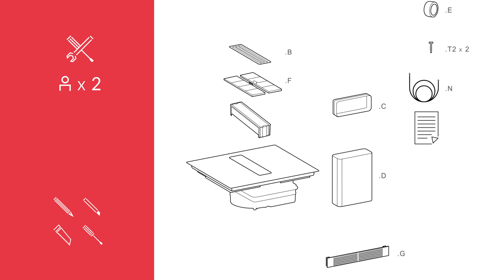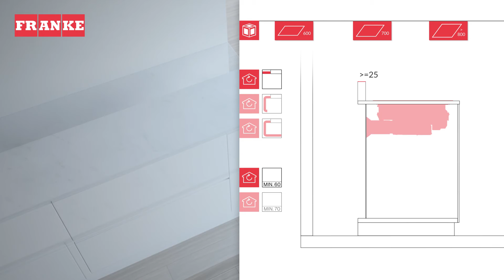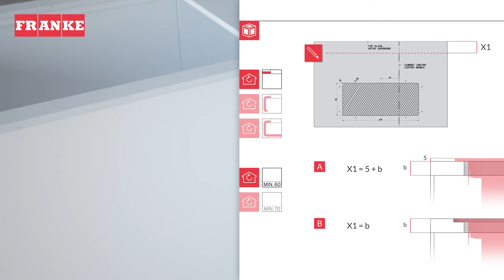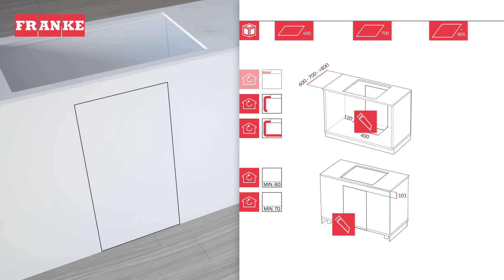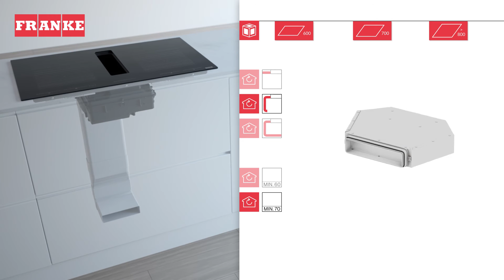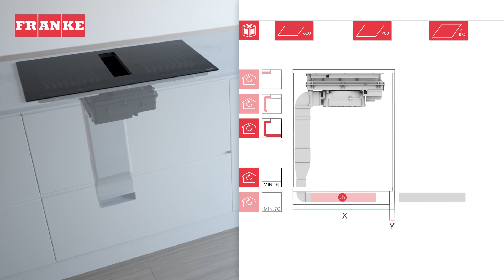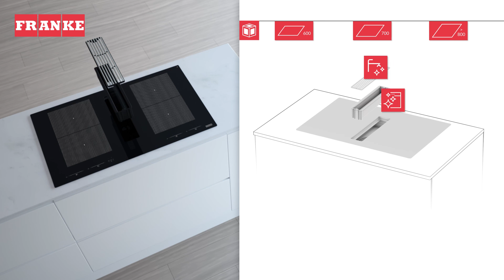Franke Mythos 2gether Hob Extractors - Installation - Recirculation Mode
Discover how to install the new Franke 2gether Hob Extractors in the recirculation mode.

This video applies to the models: Mythos Icon Steel, Maris Steel, Maris Minimal Black, Smart Black Lines